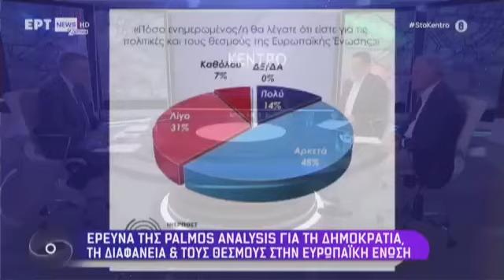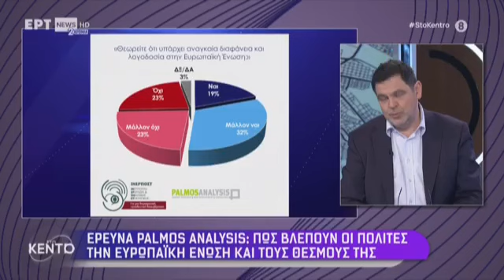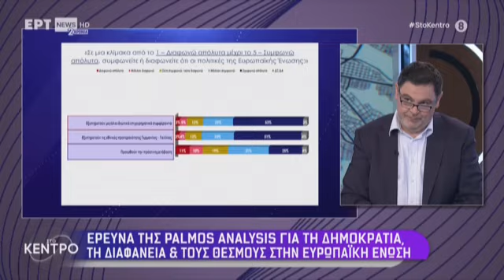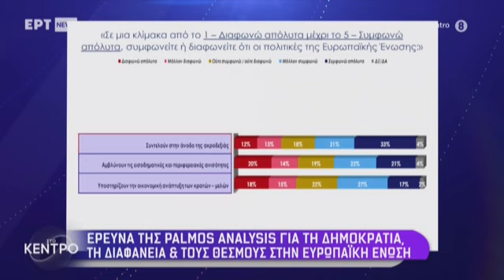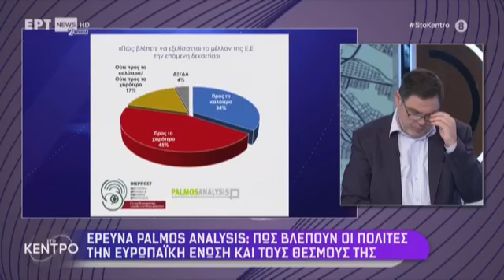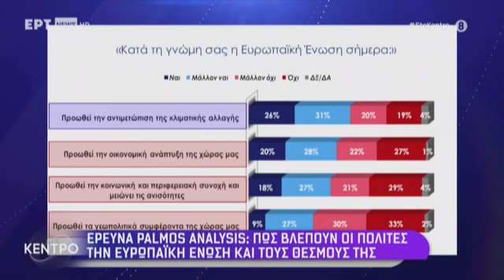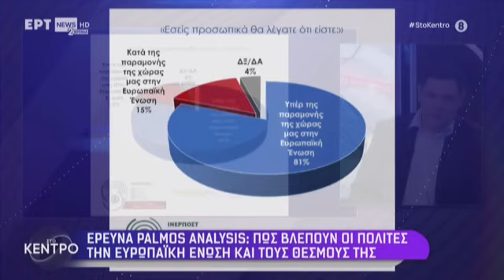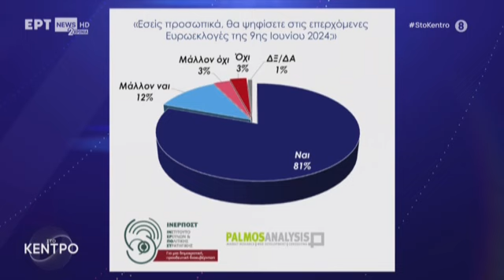'Eρευνα της Palmos Analysis για τη Δημοκρατία, τη Διαφάνεια και τους Θεσμούς στην ΕΕ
Ο Λουκάς Τσούκαλης σχολιάζει στην ΕΡΤ και το δημοσιογράφο Γιώργο Κουβαρά τα αποτελέσματα της έρευνας της Palmos Analysis για τη Δημοκρατία, τη Διαφάνεια και τους Θεσμούς στην Ευρωπαϊκή Ένωση.